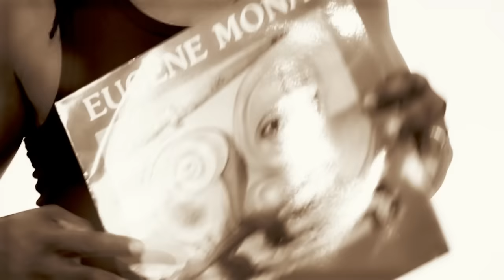ADMIRAL T-TI MILO CLIP OFFICIEL (LÉRITAJ MONA-20ANS APRÈS).mp4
20 ans après,ce classique d' Eugène Mona est repris en dancehall par Admiral T.
Une très belle interprétation de ti milo qu'on peut retrouver sur le projet Léritaj Mona-20ans après.